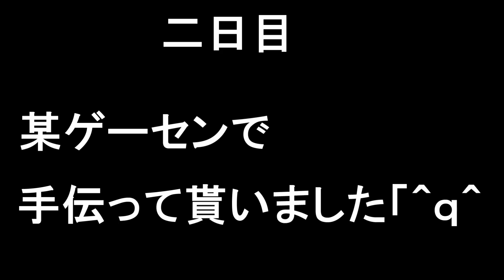巨大砂糖天ぷらを作ってみた【ハイサイ探偵団】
ＯＰはアベルさんに作ってもらいました。